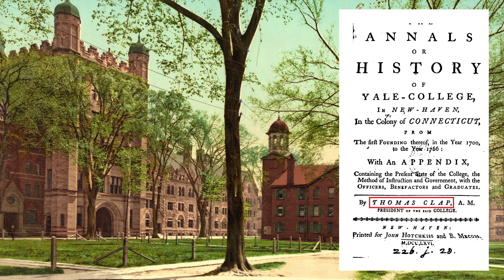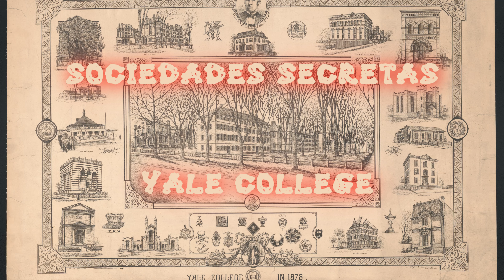YALE SECRETOS. Ya en Veritas Records3.0 4kUHD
El mejor video y con más visitas de este canal fue Skull & Bones. Llevaba ya tiempo pensando en hacer un video sobre esta universidad y conocer los secretos de sus principios. No fueron nada fáciles ya que comenzó como un colegio religioso poco exitoso. Luego se volvieron más laicos, o no. Eso ya lo dejaré a vuestra voluntad de pensamiento, yo no me quiero meter en ese tinglado. Este es el 1º minuto que echo, tengo el sonido hecho y el material descargado, me repase el libro 3 veces mientras podía en mis ratos libres. Por qué para que os voy a engañar, esto no da mucho dinero. Para lo que sí que da es para que te llamen loco, conspirador y algún término más.hasta que lees el libro de los anales de la historia de esta Universidad. Un seguidor me pregunto por este tema y me echo el loco unos meses, pero yo me acuerdo de lo que me pedís, así que ahora no me vengáis con que ¡yo no, fui! ¡Te lo estás inventando todo! Está ya en el horno y quiero que me comentáis ¿qué pensáis? También lo estoy haciendo a 4k para que podáis verlo en vuestro monitor, porque yo de 4k ni el monitor del PC. No soy rico como vosotros. Aunque ese es mi reto, sacar algo de todo esto, aun sabiendo que es algo muy, muy difícil a no ser que a la gente le guste mucho. Por eso pondré mucho empeño con mis pocos conocimientos del montaje de Videos y espero que lo disfrutéis como yo disfruto de la lectura. Al ser en 4k me costará bastante más encontrar fotos y material de tanta resolución, pero ya está en marcha y será en 4k. Es material del 1850 hacia atrás así que espero que me perdonéis si pongo alguna foto en blanco y negro.

Espero poder acabarlo pronto pero nunca se sabe. será un video de 16 minutos o más. Si me convencéis para cortarlo y hacer unos capítulos, lo haré, pero la intención es hacer un video de unos 20 minutos bien divertidos de información. Y más no os voy a contar y me voy a poner al tema, hoy me tiraré todo el sábado montando, así que luego no me digáis que no puedo verlo no tengo tiempo. Yo tampoco tengo un reloj o máquina del tiempo y que más daría tenerlo si viajar en el tiempo hacia delante o atrás con una máquina no nos hace ni más ni menos jóvenes. Un saludo a todos y si te gusta esta introducción compártela con tus familiares y amigos.

La historia no es una invención, es un libro escrito por los protagonistas de este video. Los datos están ahí y podréis comprobarlos.